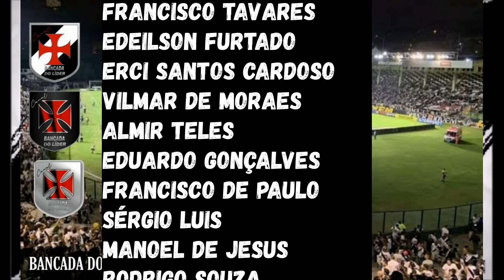HOSTILIZADO: ATACANTE QUER JOGAR NO VASCO | MORATO TUDO OK E PODE ESTREIAR CONTRA O FLUMINENSE